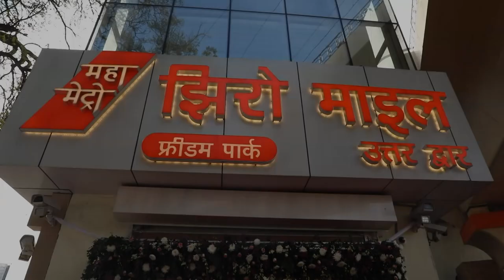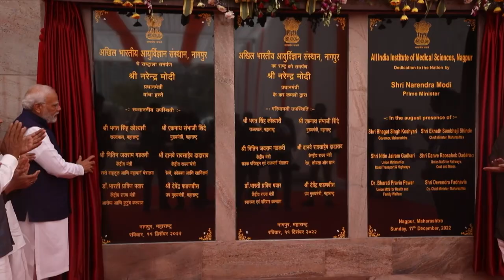PM Modi's Nagpur and Goa visit | Infrastructure & connectivity get big boost